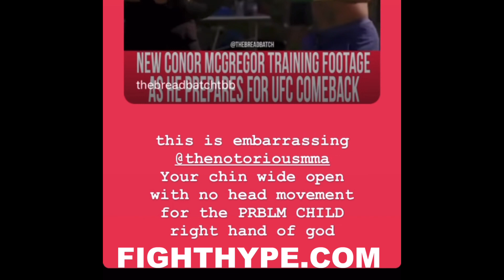JAKE PAUL CLOWNS CONOR MCGREGOR “EMBARRASSING” NEW BOXING CLIP; SAYS HE KO’S “BOZO” IN BOXING & MMA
Cruiserweight sensation Jake Paul recently took to social media to react to a video that UFC star Conor McGregor posted of himself getting in some boxing training. Check it out!